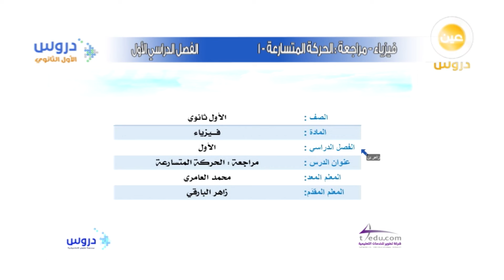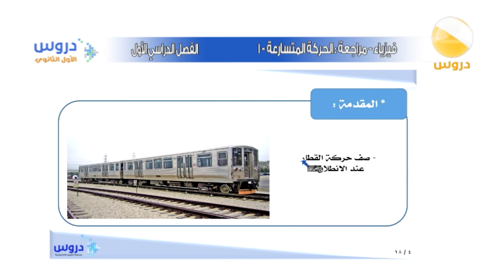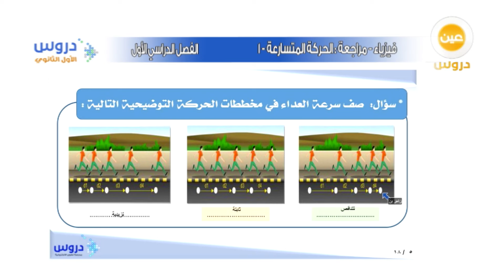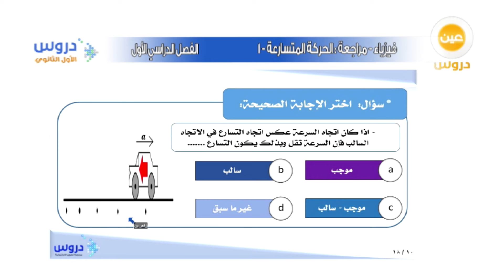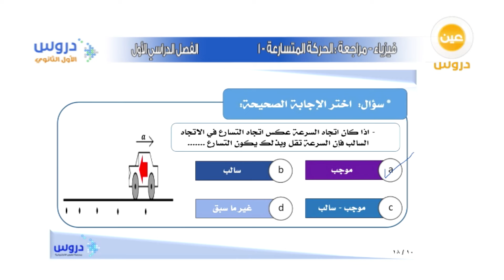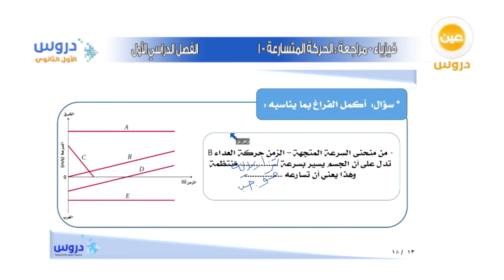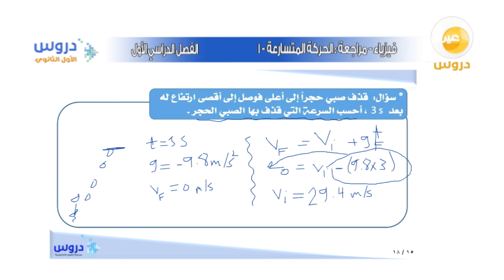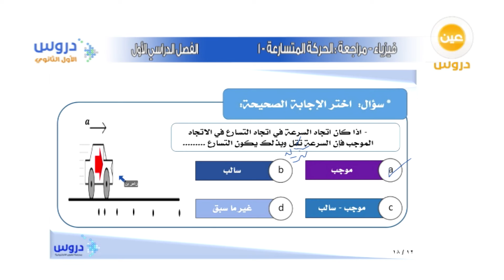الأول الثانوي | الفصل الدراسي الأول | الفيزياء | مراجعة : الحركة المتسارعة